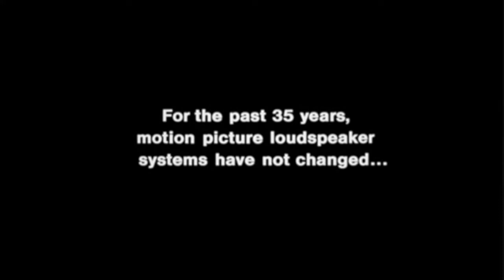THX Custom Certified Logo: "Wings (Digitally Mastered Pitch)"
WARNING: THIS VIDEO IS COMPLETELY FANMADE!!!